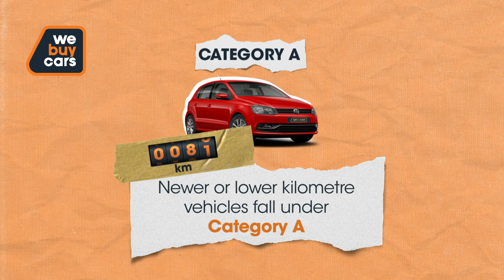Category A vs Category B | WeBuyCars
Category A vs Category B – here's the difference!